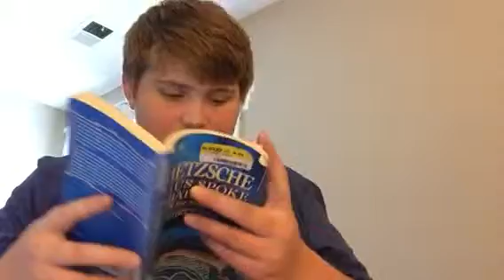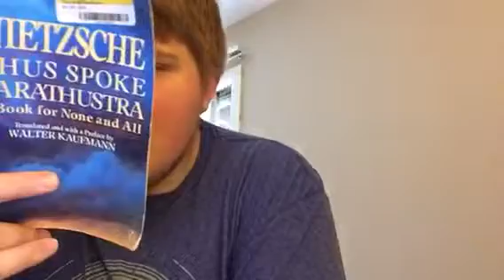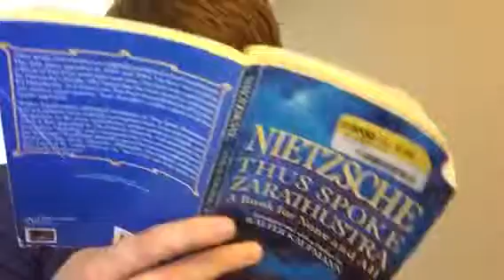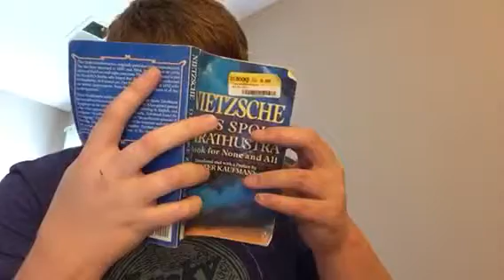Nietzsche-Thus Spoke Zarathustra (Pt 2 Sctn 2)- Upon the Blessed Isles